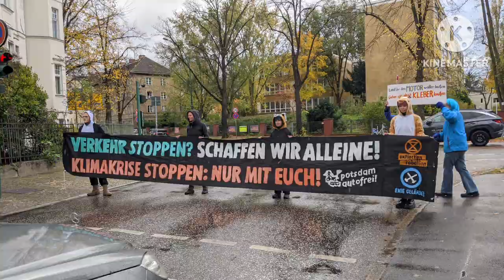Jahresrückblick 2023 die Höhepunkte [24.12.2023]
Das gesamte Team von EinsatzBlaulichtReport24 wünscht euch allen eine schöne Weihnachtszeit und ein guten Rutsch ins neue Jahr 2023/24.
Und bleibt immer schön gesund.